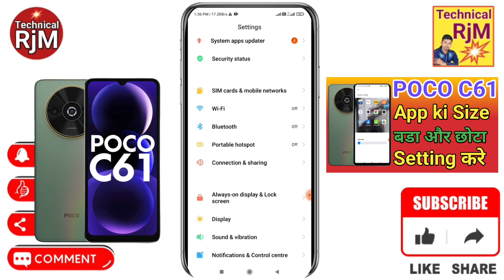POCO C61 App ka size Chota Kaise Kare | Change Android App Icon Size POCO C61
About Video.POCO C61 App ka size Chota Kaise Kare Change Android App Icon Size POCO C61

Queries Solved
POCO C61,
POCO C61 App ka size Chota Kaise Kare,
Change Android App Icon Size POCO C61,
POCO C61 Kisi Bhi App Ke Icon Ko Bara Kaise Kare,
POCO C61 android mobile app icon,
POCO C61 how to make mobile font large small,
POCO C61 mobile ke font ko bada ya chota kaise karte hain,
POCO C61 mobile font ko chhota bada kaise karte hai,
POCO C61 how to change app grid size on android,
POCO C61 how to change the icon size,
how to change icone size POCO C61,
POCO C61 apps size kese kare,